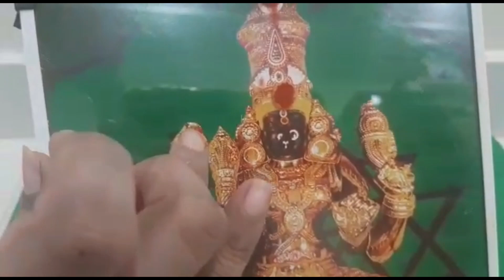ఎట్టి పరిస్థితుల్లో ఈ వస్తువులను కిందపెట్టకండి లక్ష్మీదేవి ఇంటిని వదిలి వెళ్లిపోతుంది